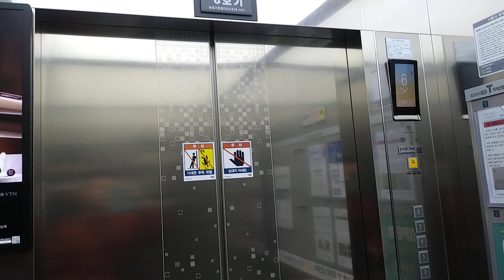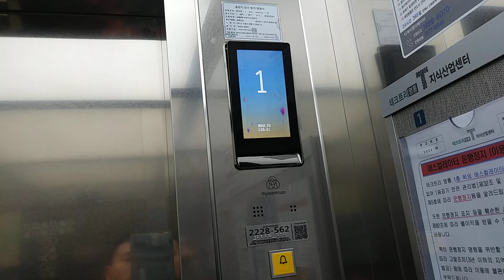경기도 수원시 영통구 신원로 55 수원영통신동지식산업센터 비상용 9호기 TKE 엘리베이터 탑사기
주의 9호기 엘리베이터는 직원들이 타는 곳이니 탑사실 조심하세요.